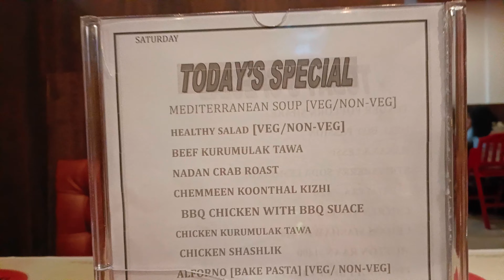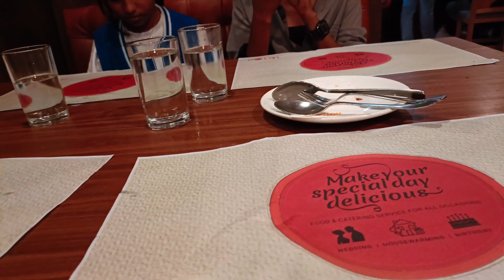കടൽ ഇല്ലാത്ത വയനാട്ടിലും കടൽക്കാറ്റ്